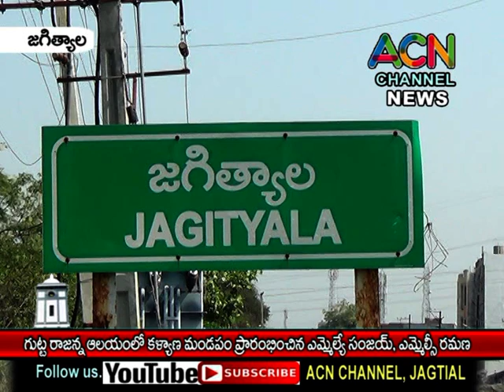జగిత్యాల : గుట్ట రాజన్న ఆలయంలో కళ్యాణ మండపం ను ప్రారంభించిన ఎమ్మెల్యే సంజయ్, ఎమ్మెల్సీ రమణ